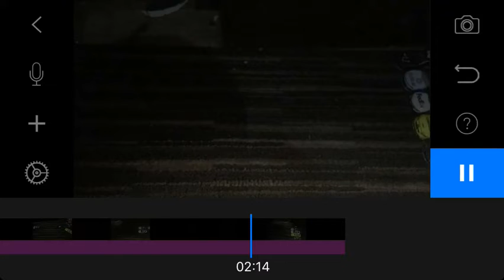Hokie 4 Life NASCAR stop motion